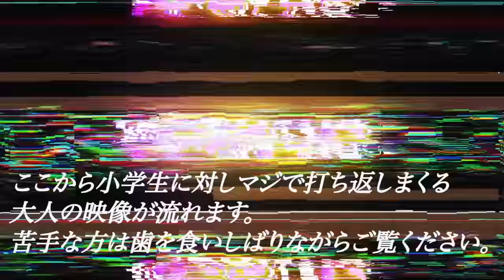ジャイアンツJr.の...トルネードサイド左腕！ほぼランディ・ジョンソン。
和製ランディを発見。